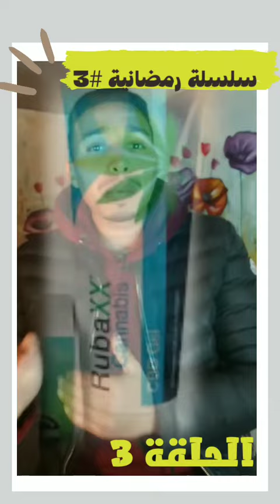#3 سلسلة رمضانية الاشهار الكادب ونا على